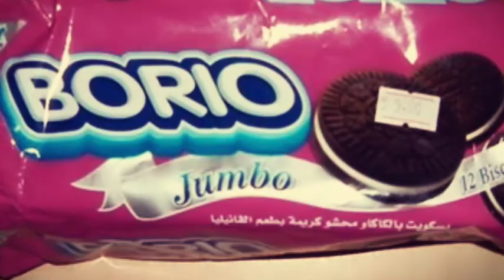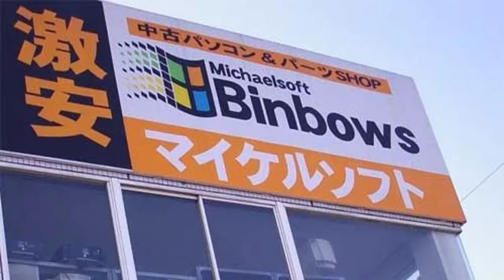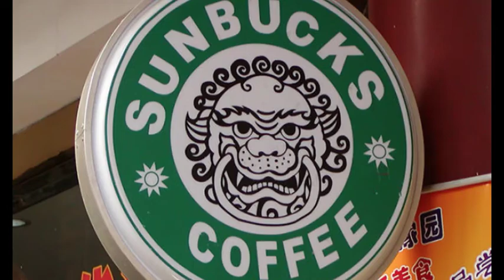चीन की नकल Product that china exact copy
Product that china exact copy